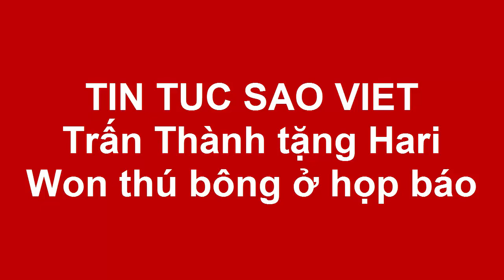Trấn Thành tặng Hari Won thú bông ở họp báo(Tin tức Sao Việt)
Cặp đôi cười tít mắt khi trao quà cho nhau tại sự kiện chiều 12/12.